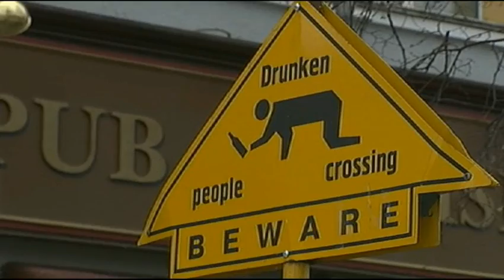Video Clip Final Euroliga Femenina Ekaterinburgo 2011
Tras derrotar el Spartak de Moscú (59-68) Salamanca es ya capital Europea del Baloncesto Femenino. Alba Torrens fue elegida la MVP